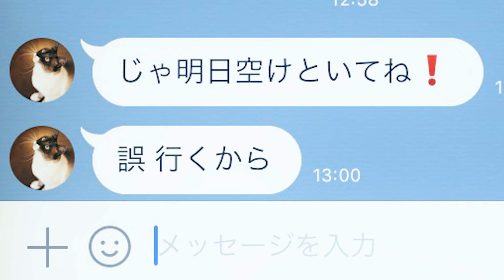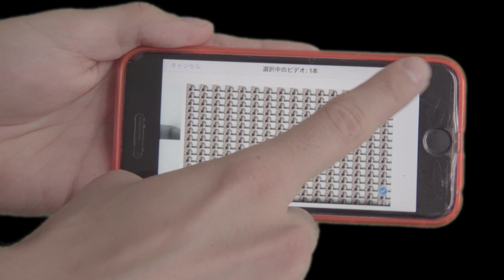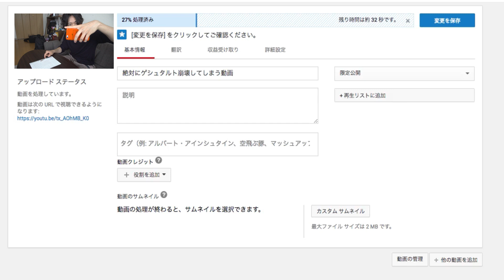これ耐えれる？絶対に頭がおかしくなる動画。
「ゲシュタルト崩壊」とは 全体性が失われ、各部分に切り離された状態で認識されるようになる現象であるるるるるるるるるるるるるるるるるるるるるるるるるるるるるるる。

他にはネタ動画・映像作品など様々なジャンルの動画を投稿しています。